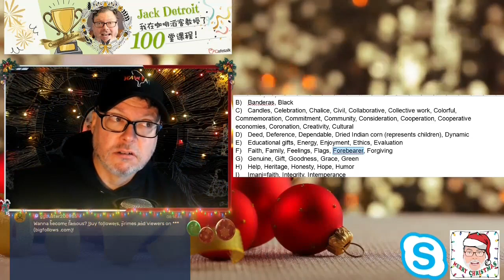HIGHLIGHT TPEJack Learns Forebearer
Jack shares Winter holiday words: Kwanzaa, and learns the words forebearer